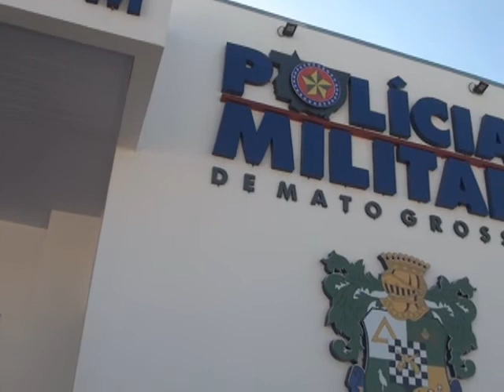ACIDENTE DE TRANSITO DEIXOU UM FERIDO EM PEIXOTO 27 6 18